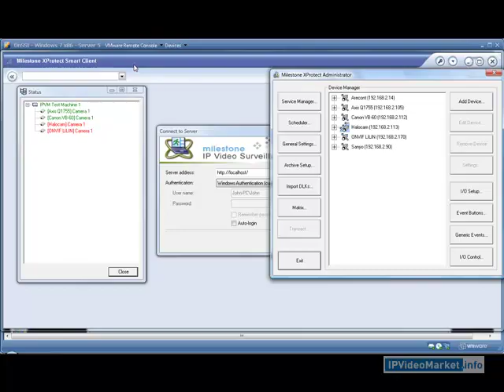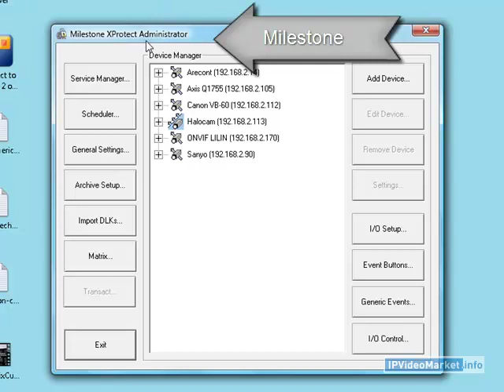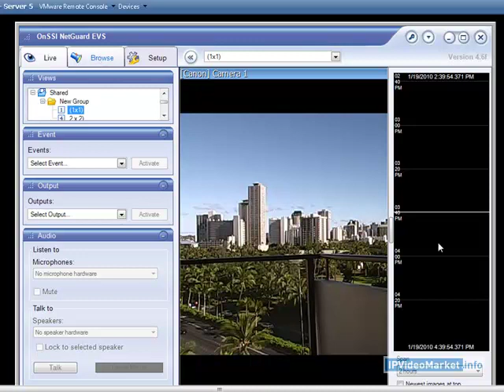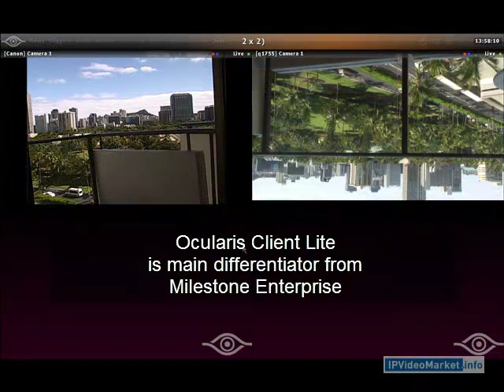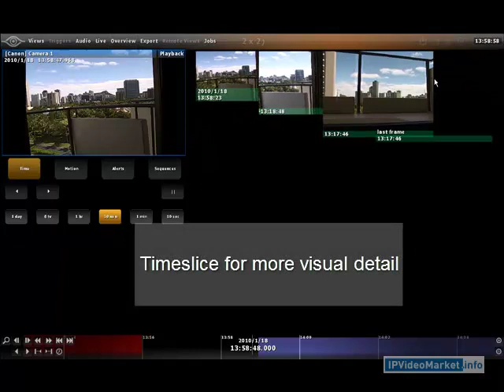OnSSI - Milestone Server Comparison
Looking at the server side similarities of the two - NOTE: This video is from 2009